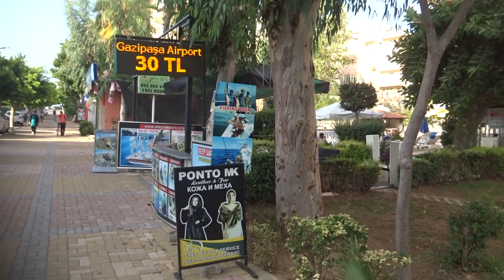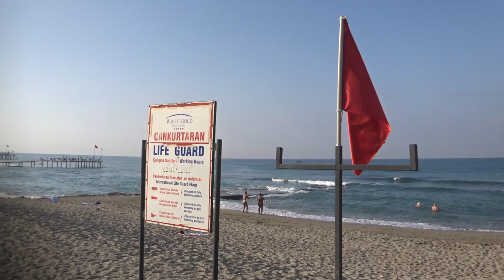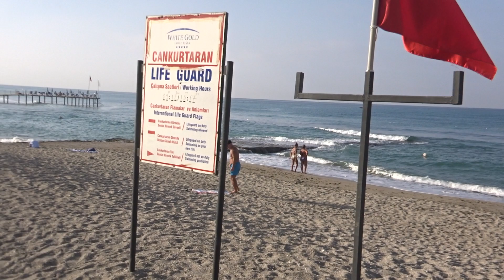ALANYA 5 Сентября Доброе утро Алания White Gold пляж утром Суббота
ALANYA 5 Сентября 2020 Доброе утро, Алания район отеля White Gold.
Приведенный ниже курс TL является примерным (не точным) для примерной картины что сколько стоит в Вашей денежной единице. 1 турецкая лира - примерно 10 российских рублей, 0-13 евроцентов, 4-00 гривны, 59 казахских тенге.
Нравятся мои видео? Вы можете сказать спасибо и поддержать меня и канал, в том числе и внести свой вклад в покупку техники для съемки видео (это очень актуально в сентябре 2020, у меня 2 поломанных фотокамеры, на новую денег нет, то что я хочу стоит около 400 долларов) помощь всех небезразличных очень важна
Первый раз ем каштаны Аланья Турция Снег в Алании и счастливые дети Аланья Шторм и ураган в январе Часть 1
Аланья В крепость на автобусе Оплата проезда в автобусах Аланьи Из Аланьи в Конаклы, Турклер прямой путь без монтажа